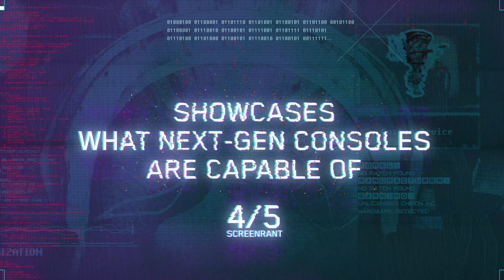Observer System Redux | Accolades Trailer